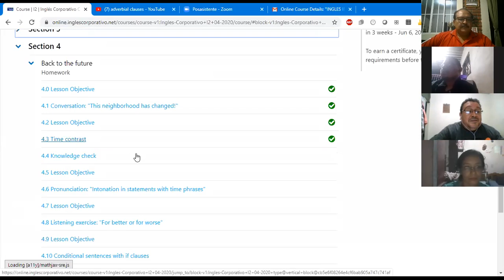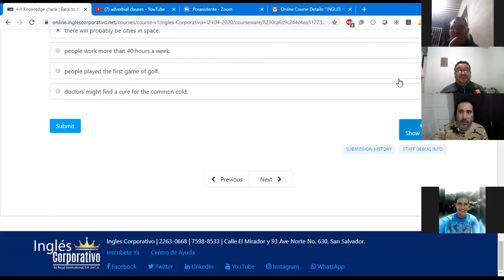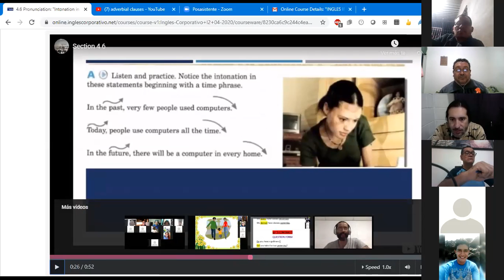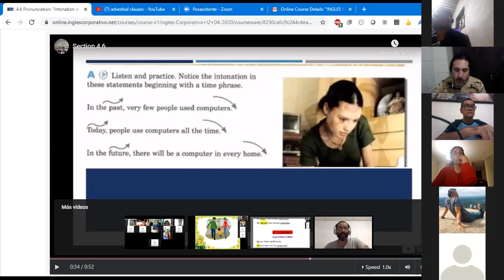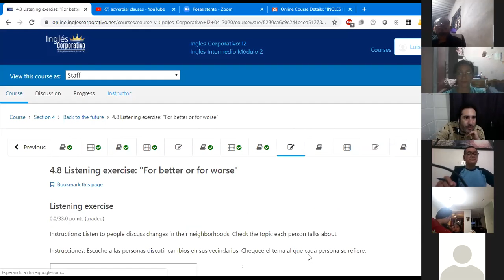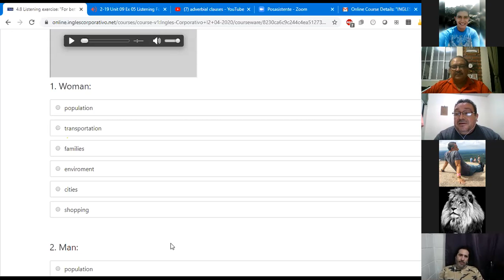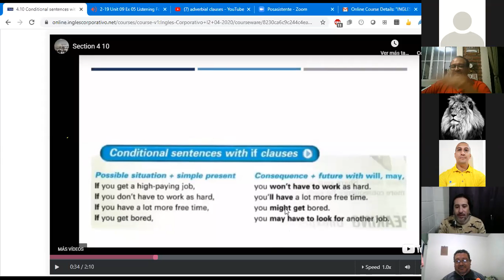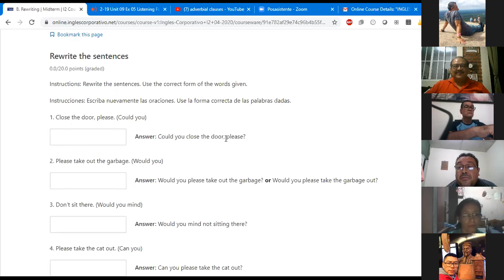Ingles Corporativo- Class #11 I2-01-9-10-PM Contrasting verb tenses.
Contrasting Verb Tenses. If clauses...